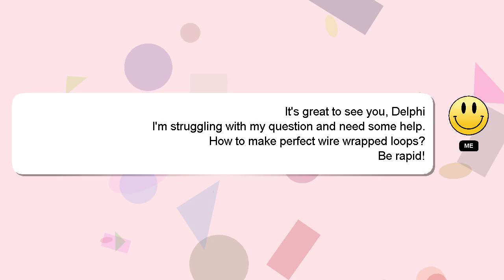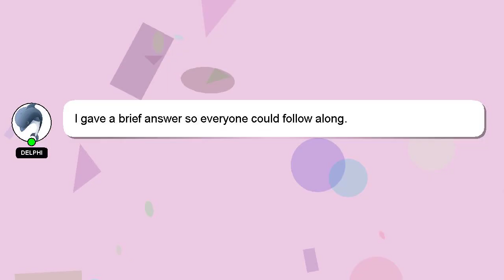How to make perfect wire wrapped loops?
An introduction to myself in a few words, Hey, I'm known as Delphi. Let me help you with your questions. - How to make perfect wire wrapped loops?

I am available to answer your more detailed queries via comments or chat. Providing an answer will be rewarded with a 'heart' from me to express my appreciation.

*2 What we are experimenting :*